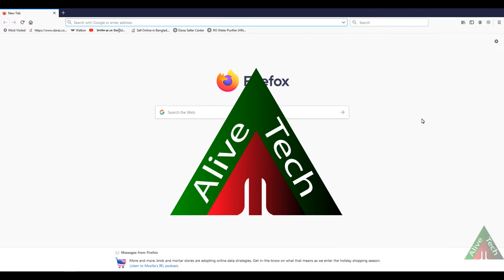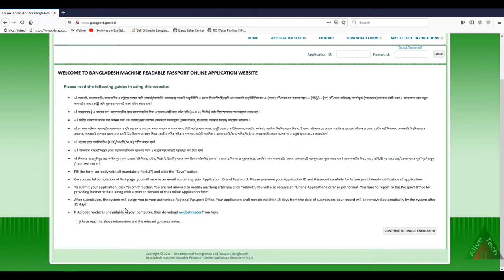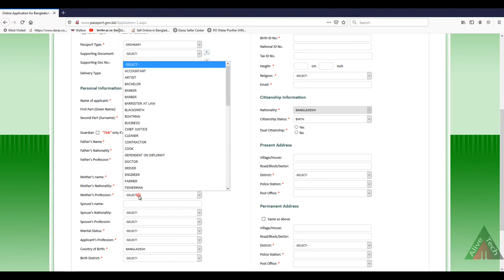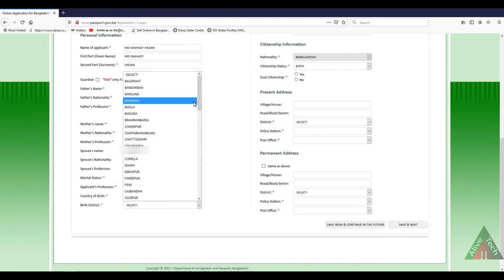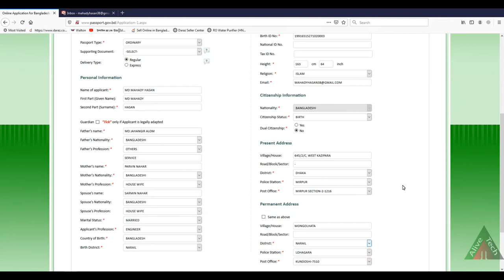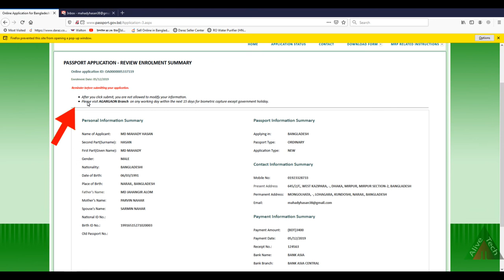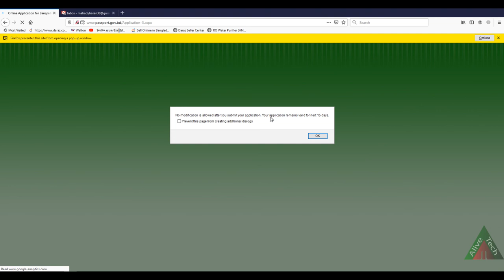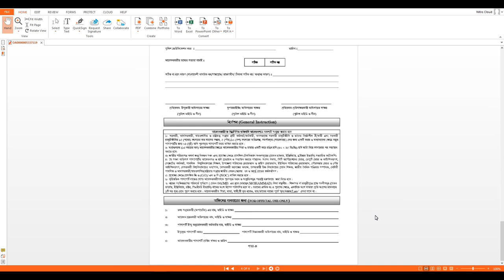অনলাইনে পাসপোর্ট এর আবেদন করবেন যেভাবে? (আপডেট)। How to apply passport application at online?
সম্মানীত দর্শক,

এই ভিডিওতে মেশিন রিডেবল পাসপোর্ট(MRP- Machine Readable Passport) এর জন্য অনলাইনে আবেদন এর শুরু হতে শেষ পর্যন্ত প্রক্রিয়া সম্পর্কে আলোচনা করা হয়েছে। আশা করি আপনি সম্পূর্ণ ভিডিওটি দেখলে নিজেই ঘরে বসে পাসপোর্ট এর জন্য আবেদন করতে পারবেন। কোন দালালের/মাধ্যমের সহযোগীতার প্রয়োজন হবে না।

কি ভাবে টেবিলের হেডারকে প্রতি পেজে রিপিট করবেন | How to repeat table header to every

দেখে নিন বজ্রপাতে কি করবেন, কি করবেন না | What should do or not do during Thunder